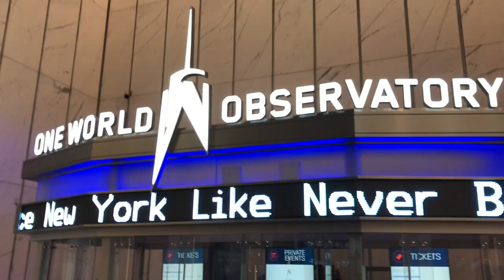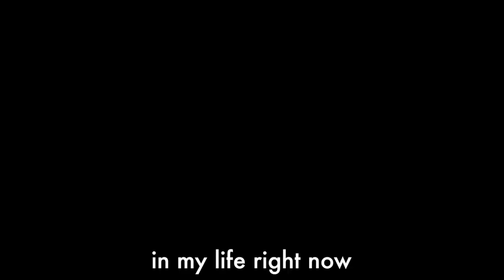The Big Quiet - Ep. 012 - Jesse Israel